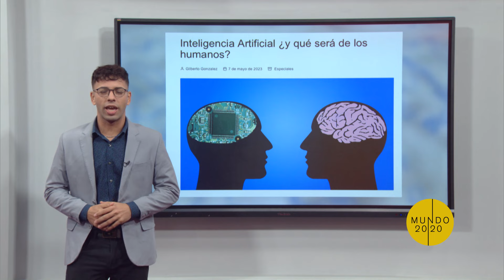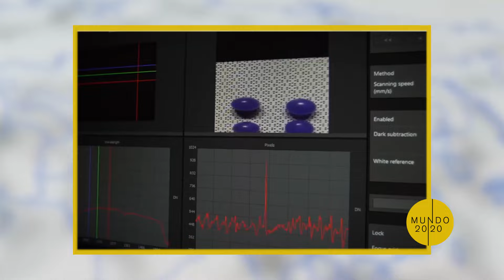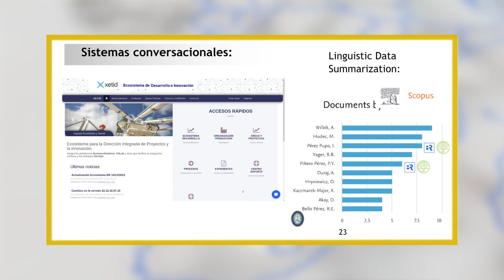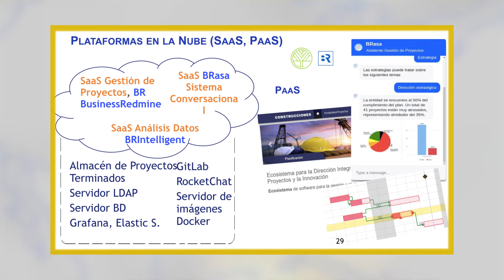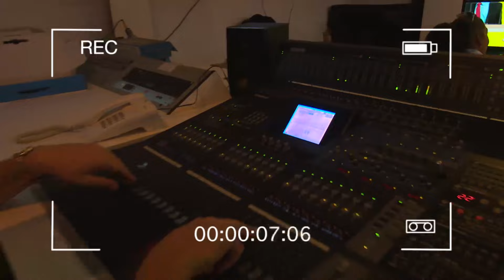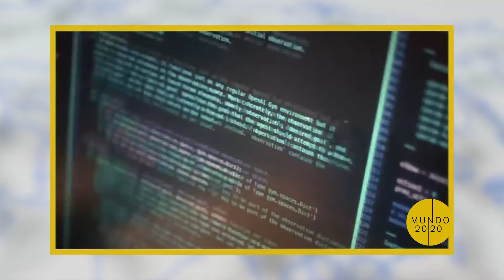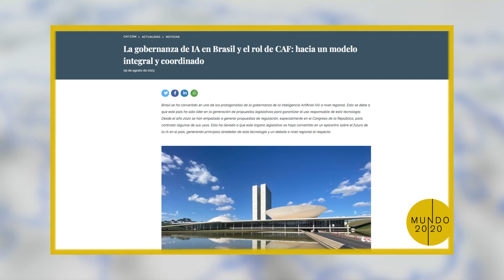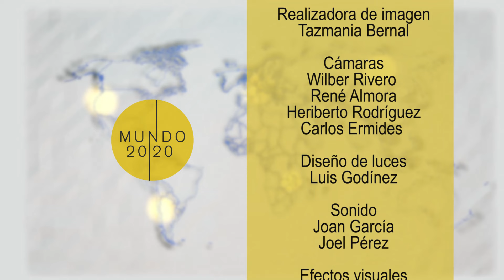Inteligencia artificial: promesas, alertas y muchas preguntas- Mundo 20/20 (5/2/2024)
Un análisis sobre la implementación   de la Inteligencia Artificial (IA) en la política, sus  desafíos éticos, legales y sociales en el mundo contemporáneo.

Invitado:  Pedro Yobanis Piñero  Profesor Titular,  Universidad de las Ciencias Informáticas (UCI)